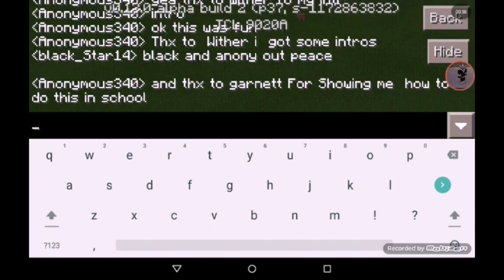Tnt cannon part 3